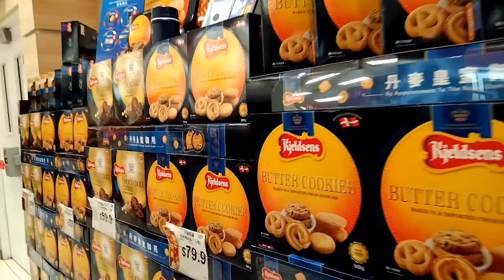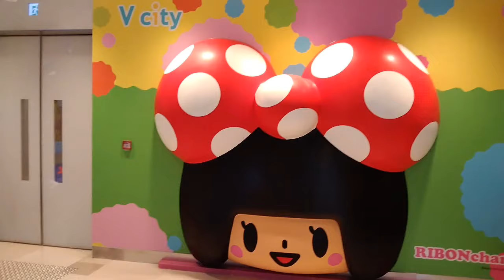on the way to Tsuen wan to tuen mun to pick up stuff